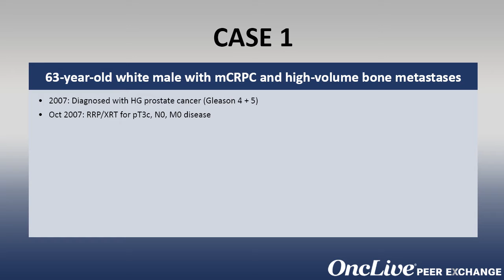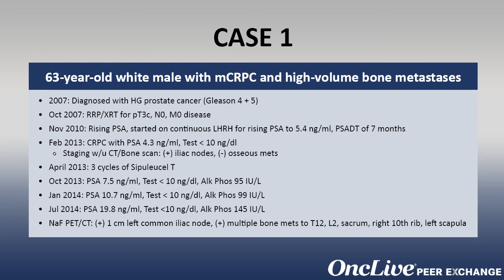Treatment of Bone Metastases in Prostate Cancer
Raoul S. Concepcion, MD, and Michael S. Cookson, MD, MMHC, discuss how to treat castration-resistant prostate cancer in a patient with bone-only metastases.